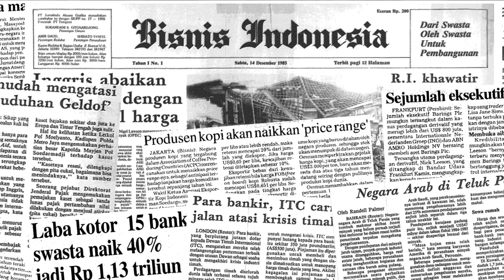Pendiri Teater Koma Tutup Usia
Aktor sekaligus pendiri Teater Koma, Norbertus Riantiarno atau akrab disapa Nano meninggal dunia pada Jumat (20/1) pagi.